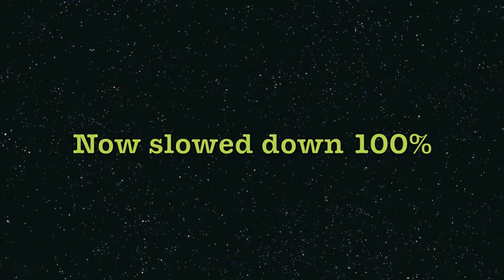Bucket O Death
1 bucket, 2 bricks of firecrackers, 15 M150's and some ground blooming flower fireworks to get it all going.